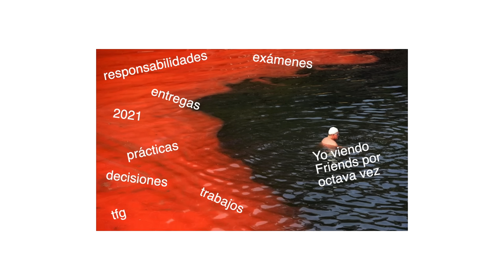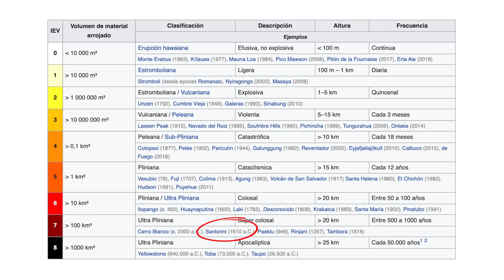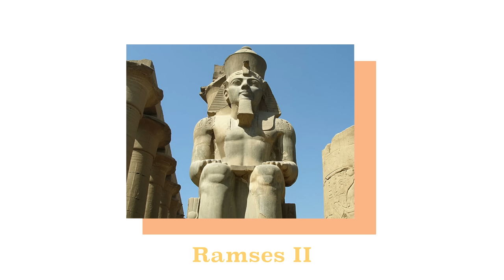¿La 10 plagas de Egipto son reales? 🐸 (Las plagas explicadas por una persona que no tiene ni idea)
Espero que estéis muuuy bien. En este video me apetecía hablar un poco de Egipto, más concretamente de las 10 plagas y sus posibles explicaciones.

Espero que os guste mucho 🙌 y si hay algún tema en particular dejádmelo saber e intentaré ver hacer un video sobre ello cuanto antes.